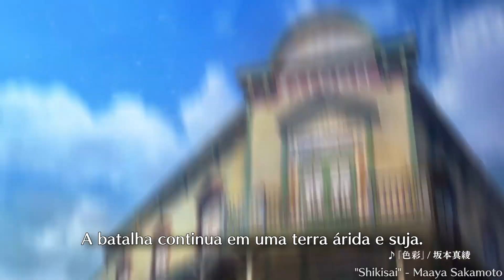Fate/Grand Order: A Guerra Mitológica Norte-Americana, E Pluribus Unum - Trailer (PT-BR)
"Almejando se tornar 'de muitos, um', a América do Norte entrou em uma guerra por independência.
Entretanto, nestas planícies áridas, os trompetes de uma guerra diferente soarão pela Quinta Singularidade: Guerra Mitológica Norte-Americana, E Pluribus Unum!"

PS: os direitos de imagem do vídeo e da música "Shikisai" não nos pertencem. Este vídeo foi feito apenas para divulgar o trailer e sua tradução aos fãs  :)